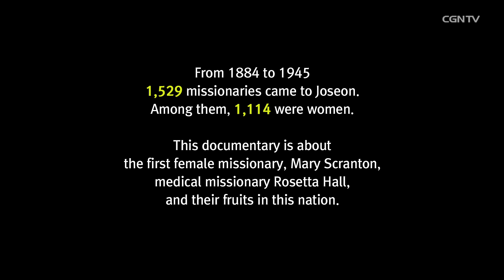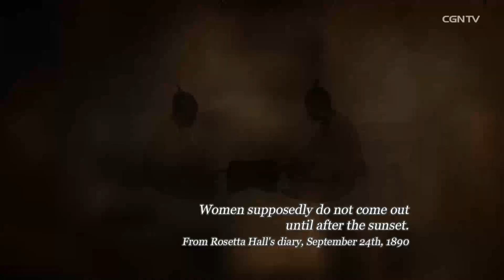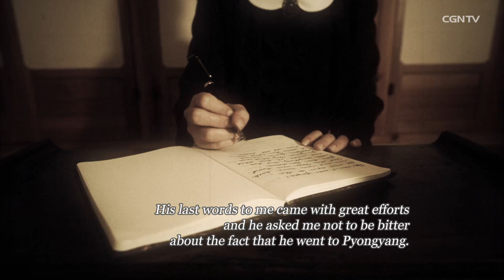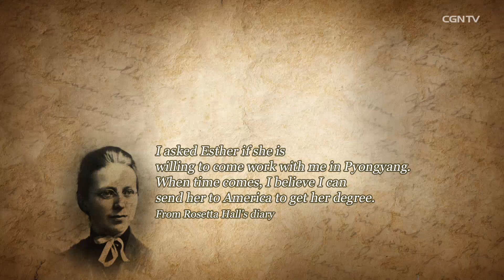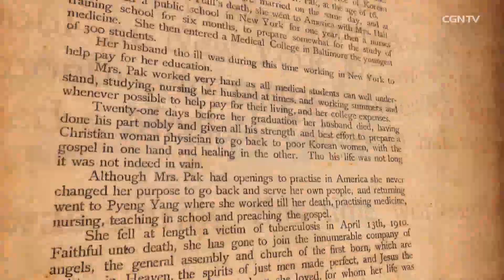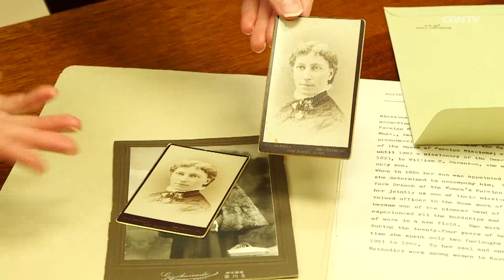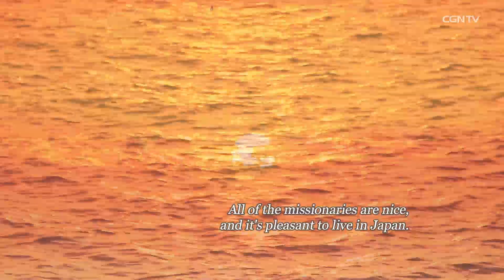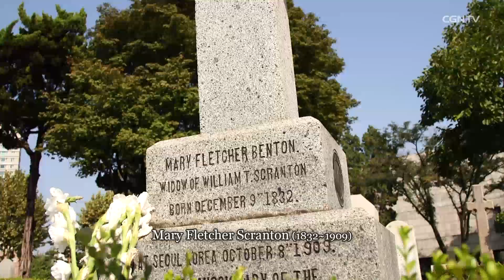Female Missionaries Shine Over Joseon (Mary Scranton and Rosetta Hall) - CGNTV documentary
[Special Documentary] Female Missionaries Shine Over Joseon
made in celebration of the 130th year of in-Korea Missionary